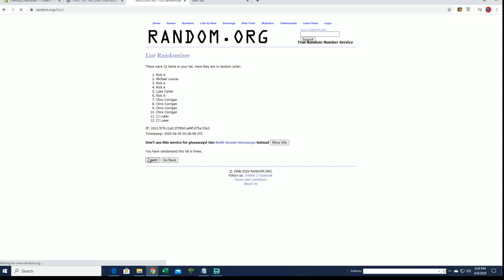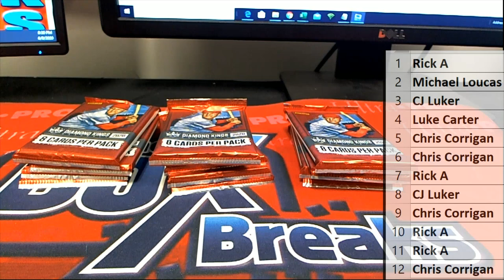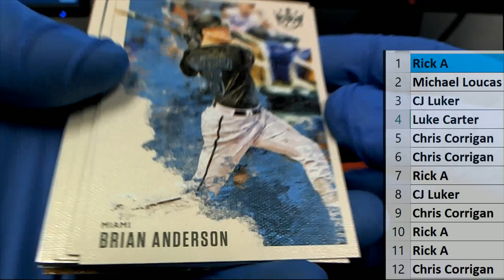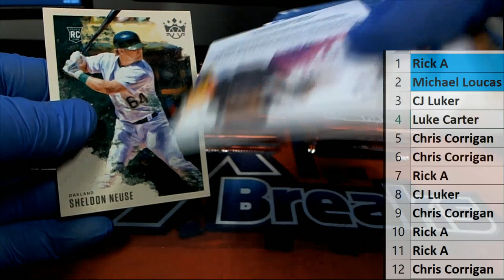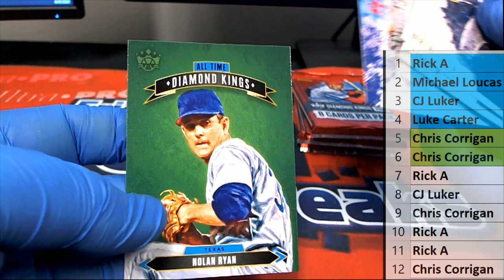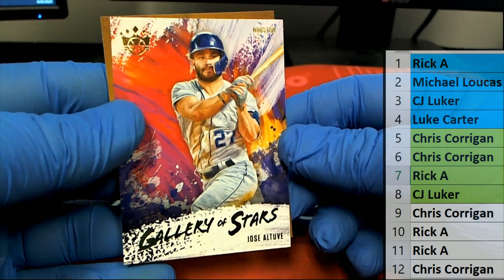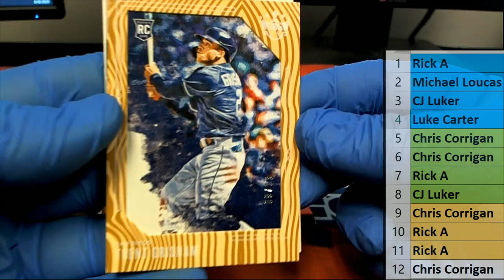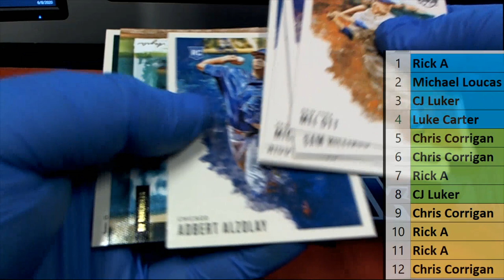FIRST OFF THE LINE 2020 Diamond Kings Baseball 20FOTLDKBASE103